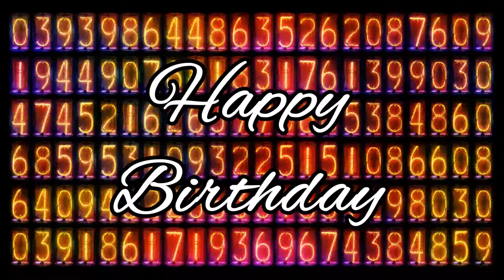♪♪ Herzlichen Glückwunsch zum Geburtstag ♪♪